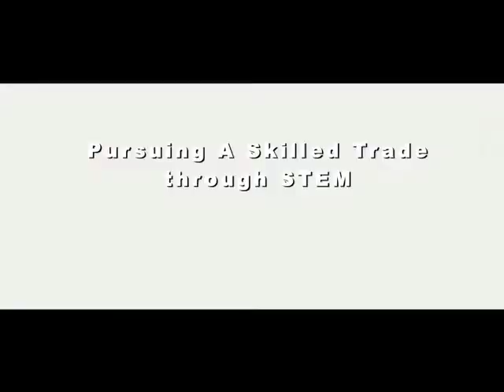Mike Rowe at the USA Science & Engineering Festival!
Get the Dirt on Mike Rowe, CEO of the mikeroweWORKS Foundation